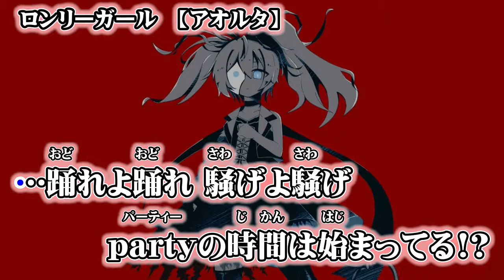【ニコカラ】ロンリーガール／アオルタ【off vocal】-3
アオルタ 様の『ロンリーガール』のニコカラです

illustration：notori 様